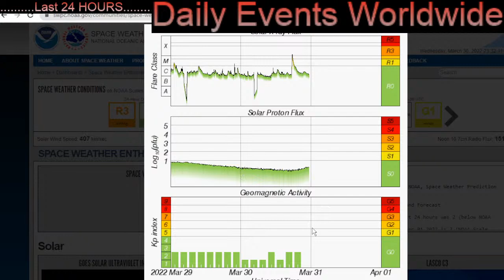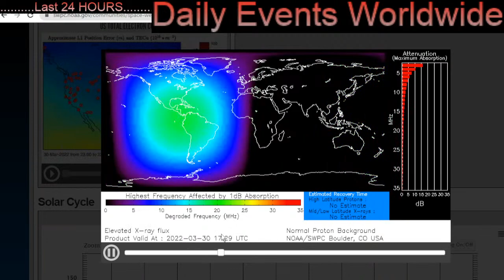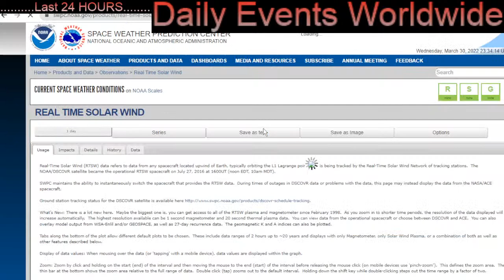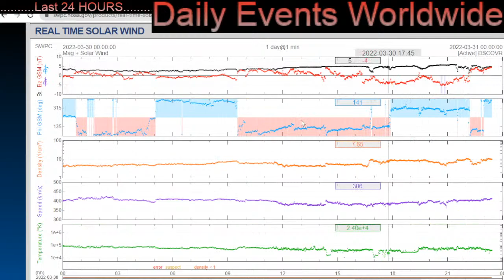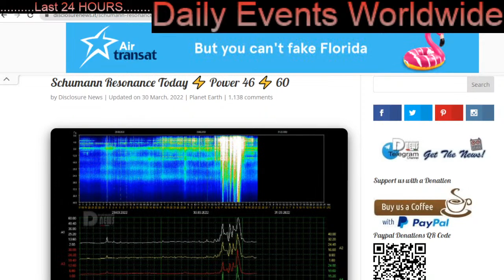X Class Solar Flare / 6.9 Earthquake New Caledonia / EXTREME Weather Outlook U.S. / Canada SNOW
March 30 2022

The Morning D.E.W. Store